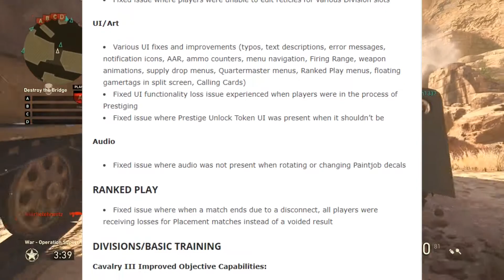WHY YOU SHOULD GIVE COD WW2 ANOTHER CHANCE! (NEW DLC,OPERATION SUPERCHARGE,NEW DIVISION,HUGE UPDATE)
PSN GUNNER2XYT
XBOX GUNNER2X